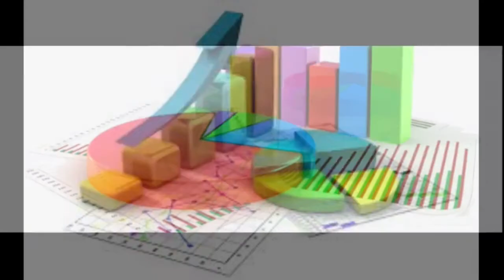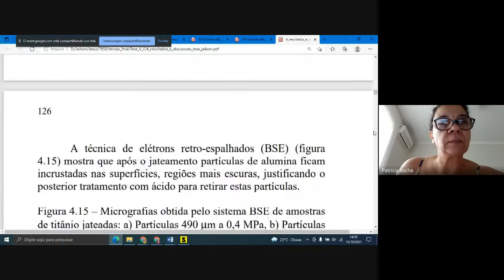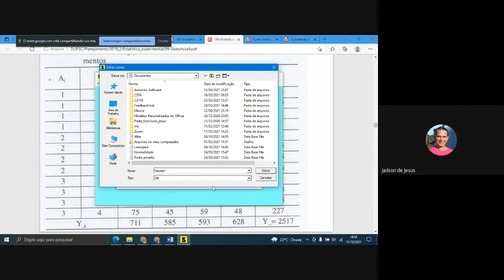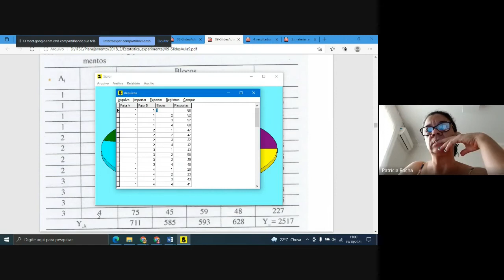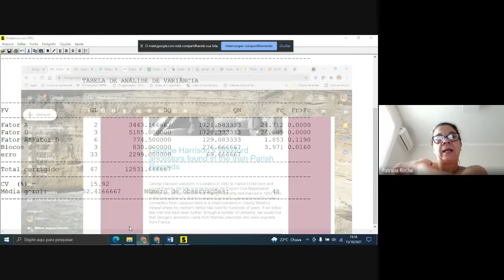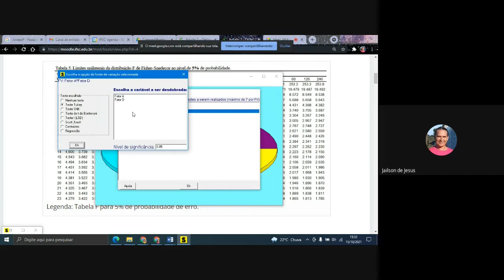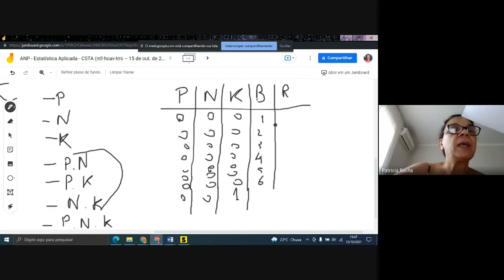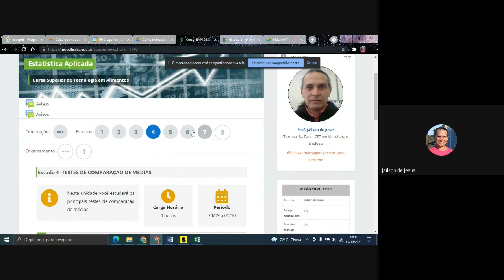Aula 7 Estatística Aplicada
Aula de estatística aplicada do CSTA do IFSC - Campus Urupema. Delineamento Fatorial.